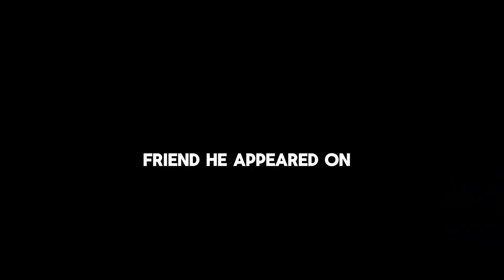Me, my girlfriend and my friend went to work, and that's how it all ended...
Plataforma dos Criadores de YouTube link ➡️ 🦞PELAJARI CARA MEMBUAT MASAKAN KINDONESIA TERBAI

💥 "Unlock Your Crypto Success with Our Simple 3-Step Strategy! Don't Miss Out on the 2024 Bull Market - Act Now and Secure Your Future!"

💥 Demolições de caixas d'água gigantes
💥 Flagrantes de desabamento de caixas d'água
💥 Filmagens amadoras de caixas d'água caindo
💥 E muito mais entretenimento curioso!

Se você é fã de demolições e destruição, não pode perder esses vídeos incríveis.